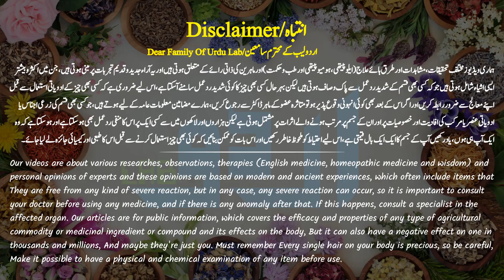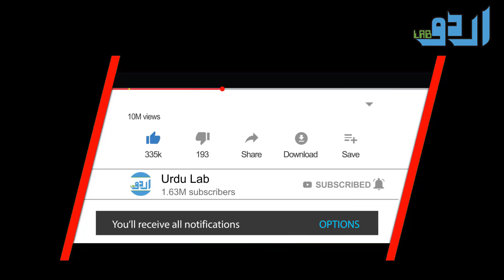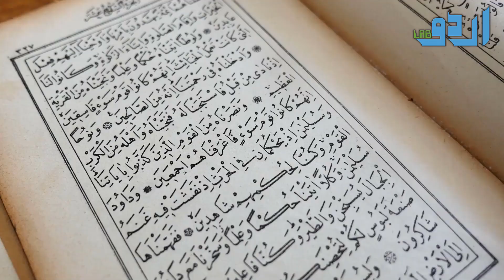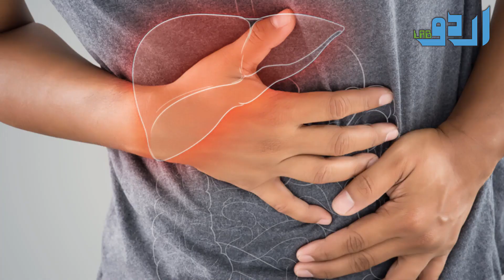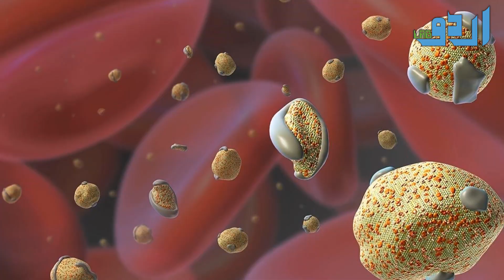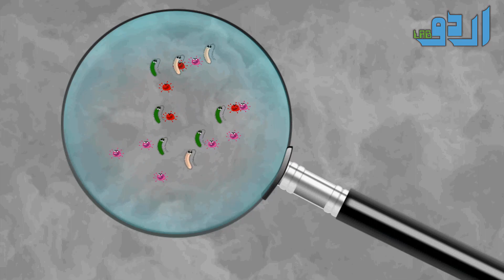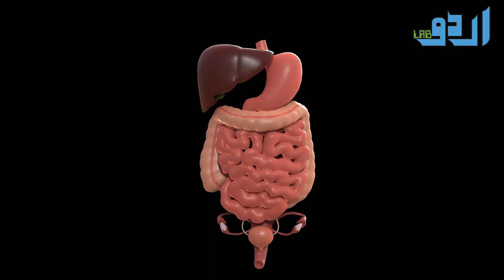Tib E Nabvi SAW: Benefits Of Cucumber - Kheera Khane K Fayde Urdu Hindi || Urdu Lab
In his work on Prophetic Medicine, the great scholar Ibn al-Qayyim mentioned the health benefits of cucumbers. He quoted the Prophetic Hadith relating that the Messenger of Allah (Sallallaahu alayhi Wasallam) used to eat qiththa (cucumber) with rutab (fresh dates). [Tirmidhi At'ima 37]
Ibn al-Qayyim said the cucumber has the following health benefits:

Quenches thirst
Calms an inflamed stomach
Beneficial for pains of the bladder
Its seeds are diuretic
He also said that cucumbers should be eaten with something like dates, raisins or honey, as these will rectify its negative effects on the stomach.

Cucumber Facts

Cucumbers (Cucumis sativus) belong to the same family as watermelon, zucchini, pumpkin, and other types of squash. There are main two varieties of cucumber; those that are grown to be eaten fresh (slicing cucumbers), and those that are cultivated to make pickles, such as gherkins.

The flesh of the cucumber is composed of about 95% of water, but it also contains Vitamin C and caffeic acid, which is a naturally occurring compound shown to be a cancer inhibitor. The skin of the cucumber is rich in fiber and contains a variety of beneficial minerals including silica, potassium and magnesium.

The silica in cucumber is an essential component of healthy connective tissue, which includes muscles, tendons, ligaments, cartilage, and bone.

The high water content of cucumber makes it naturally hydrating, and cucumbers are commonly used for various types of skin problems, including swelling under the eyes and sunburn.

The two compounds present in cucumbers; ascorbic acid (Vitamin C) and caffeic acid, prevent water retention, which may explain why cucumbers applied topically are often helpful for swollen eyes, burns and dermatitis.

People who took part in the study DASH (Dietary Approaches to Stop Hypertension), found that adding foods high in potassium, magnesium and fiber, such as cucumbers, reduced high blood pressure to healthier levels.

Tips on Using Cucumbers

Choose cucumbers that are firm, rounded at the edges and that are a bright to dark green color.
Thinner cucumbers will generally have less seeds than those that are thicker.
Cucumbers should be stored in the refrigerator where they will keep for several days.
Many cucumbers have a waxed skin, and this should be peeled before eating so as not to consume the harmful chemicals present in the wax. Better still; try to purchase cucumbers with an unwaxed skin, so that the nutrient-rich skin can also be eaten.

Or